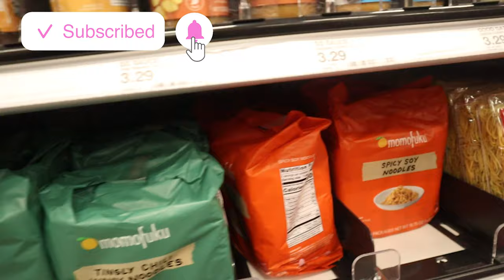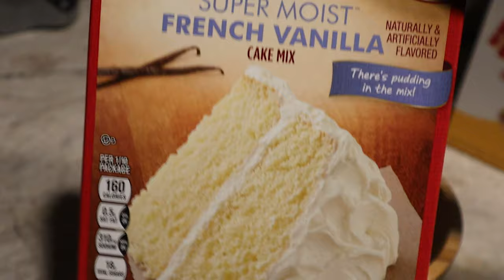VLOGMAS Week 1 -VLOG- Networking Events Content -Meeting My Idol - Cooking Attempts- Nail Fails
Heyy Besties, if your new here WELCOME!

LOOKS MENTIONED IN VIDEO:

ZAFUL:
Zebra Stripes Button Down Shirt and Pants Set
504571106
ZAFUL Drawstring Textured Straight Pants
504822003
Quilted Button Up Waistcoat
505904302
Patent Leather Foldover Design Wedge Boots
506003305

High Waist Camo Multicolor Cargo Pants
Dress Color: Multicolor
Crew Neck Color Block Black And White Sweaters
Dress Color: Black And White
Print Crew Neck Black And Brown Tees
Dress Color: Black And Brown

Shop Moon X Cosmetics I was able to get early access to @moonxcosmeticsllc NEW 5-Step skincare routine. This system has been dermatologically tested and approved.

Their Essential Kit will be available NOW! Everything you need for a full routine is included in this kit for $180.

What’s included in the Essential Kit:

▪️Radiance Oil Cleanser (4oz/$40.55)
▪️Super Cleanser (4oz/$33.55)
▪️Glow Toner (4oz/$33.55)
▪️Hydra Moisturizer (2oz/$28.55)
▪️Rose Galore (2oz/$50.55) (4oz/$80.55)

HURRY ON SALE NOW!